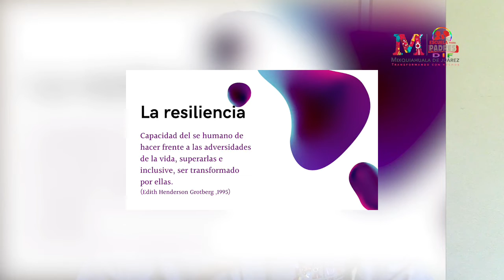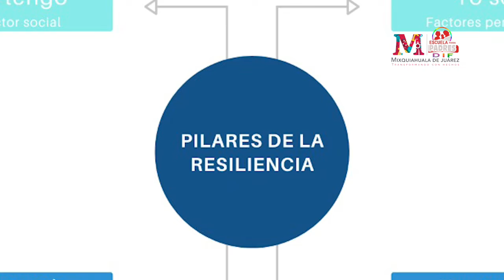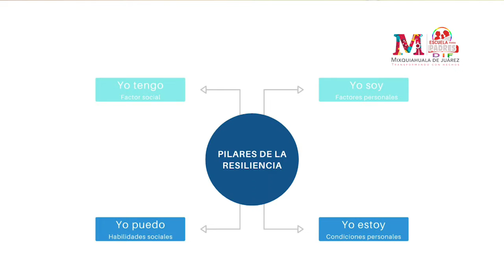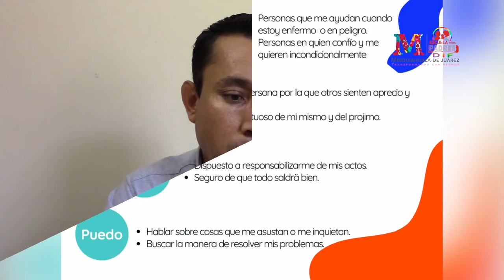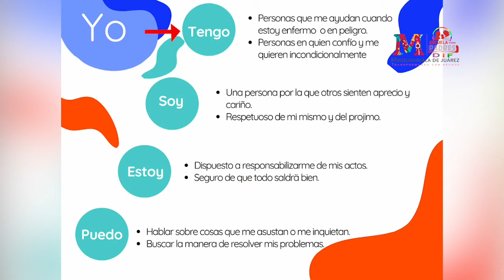RESILIENCIA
DIF MUNICIPAL DE MIXQUIAHUALA DE JUÁREZ HIDALGO.
CÁPSULA INFORMATIVA: "ESCUELA PARA PADRES".
TEMA: "RESILIENCIA".